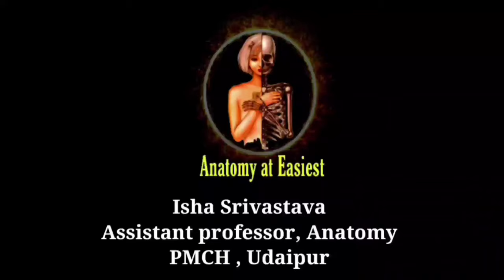Side determination of Humerus || Attachment of Humerus || Humerus anatomy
Hello everyone 😍

In this video we will learn about complete anatomy of Humerus bone and some applied aspect .